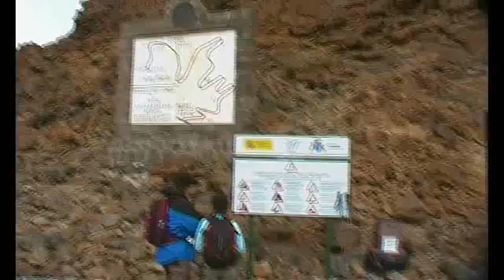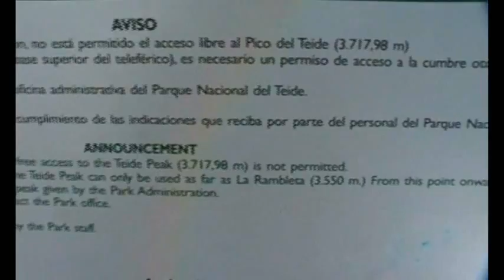Ascending Teide 2011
Ascending Mt Teide april 2011, Montana Blanca trail